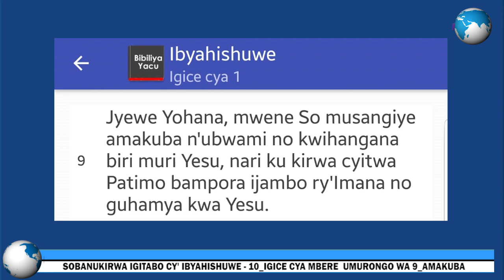Sobanukirwa igitabo cy' ibyahishuwe-10|| Igice cya mbere Umurongo wa 9 ||Amakuba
9 Jyewe Yohana, mwene So musangiye amakuba n'ubwami no kwihangana biri muri Yesu, nari ku kirwa cyitwa Patimo bampōra ijambo ry'Imana no guhamya kwa Yesu.

Bene Data mukomeze muryoherwe n'ijambo ry'Imana. Umurongo wa Munani ntitwawuvuzeho muri video kuko ari umurongo usobanutse uvuga ngo:

«Ndi Alufa na Omega, itangiriro n'iherezo», ni ko Umwami Imana ivuga, iriho kandi yahozeho kandi izahoraho, ari yo ishobora byose.

“Ndi Alufa na Omega. Ntangirira kuri A nkageza kuri Z; ntawundi uretse
Jye. Nari ndi kw’itangiriro nzaba ndi no kw’iherezo. Ndi We. Uwahozeho, Uriho, kandi Uzaza,
Ushobora byose.” Mubitekerezeho.